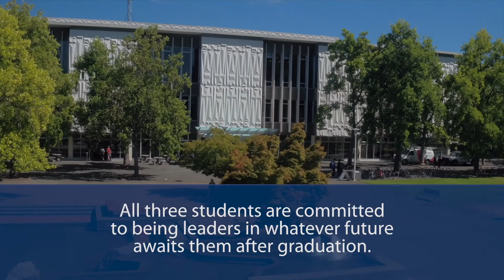Three from UVic awarded 3M National Student Fellowships, recognizing leadership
Three of 10 prestigious 3M National Student Fellowships have been awarded to students in UVic’s Faculty of Social Sciences. Cara Samuel (psychology), Maxwell Nicholson (economics) and Michael Graeme (anthropology and environmental studies) join seven others to become Canada’s 3M fellowship recipients for 2018.